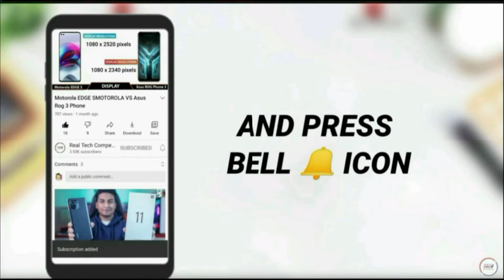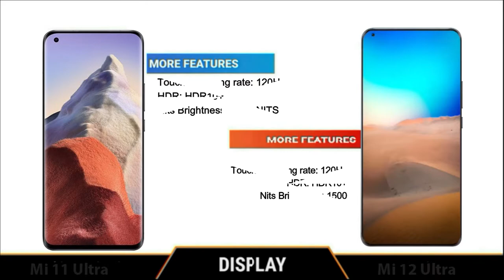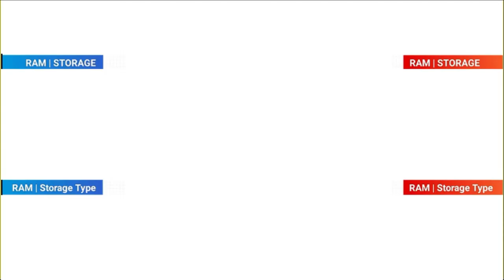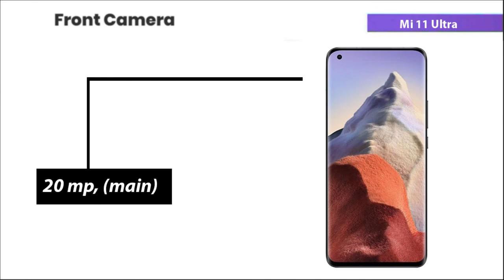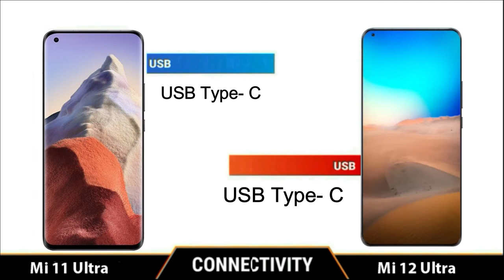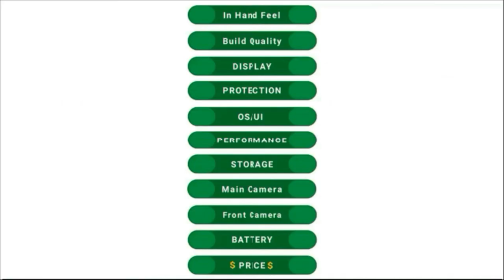Xiaomi Mi 12 Ultra vs Xiaomi Mi 11 Ultra | Full Comparison ⚡ Which one is Best.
Title: Xiaomi Mi 12 Ultra vs Xiaomi Mi 11 Ultra ​| Full Comparison ⚡ Which one is Best

 Xiaomi Mi 12 Ultra vs Xiaomi Mi 11 Ultra Comparison,
 Xiaomi Mi 12 Ultra vs Xiaomi Mi 11 Ultra camera test,
 Xiaomi Mi 12 Ultra vs Xiaomi Mi 11 Ultra speed test,
 Xiaomi Mi 12 Ultra vs Xiaomi Mi 11 Ultra Pubg test,
 Xiaomi Mi 12 Ultra vs Xiaomi Mi 11 Ultra gaming test,
 Xiaomi Mi 12 Ultra vs Xiaomi Mi 11 Ultra battery test,
Xiaomi Mi 12 Ultra vs Xiaomi Mi 11 Ultra charging test,
Xiaomi Mi 12 Ultra vs Xiaomi Mi 11 Ultra battery drain test,
Xiaomi Mi 12 Ultra vs Xiaomi Mi 11 Ultra Display test,
Xiaomi Mi 12 Ultra vs Xiaomi Mi 11 Ultra antutu test,
Xiaomi Mi 12 Ultra vs Xiaomi Mi 11 Ultra Waterproof test,
Xiaomi Mi 12 Ultra vs Xiaomi Mi 11 Ultra water Resistant test,

Music Credit -

[NCS]

Tags (ignore)
xiaomi 12
galaxy s22 ultra,mi 12 ultra
xiaomi mi 12 ultra vs xiaomi mi 11 ultra
xiaomi mi 12 ultra 5g
mi 12
s22 ultra
galaxy s22
200MP Camera
Samsung s22
S22 ultra samsung
Xiaomi mi 12 vs xiaomi mi 11
mi 12 vs mi 11
Mi 12 ultra vs mi 11 ultra
mi 12 ultra vs s22 ultra
Mi 12 ultra unboxing
Mi 12 ultra camera
mi 12 ultra camera zoom test
xiaomi

oppo Reno 6 pro Bokeh Flare Portrait Video,
oppo Reno 6 pro Bokeh Video,
oppo Reno 6 pro 65w charging test,
oppo Reno 6 pro gaming test,
oppo Reno 6 pro antutu score,
oppo Reno 6 pro antutu test,
oppo Reno 6 pro antutu benchmark,

oppo Reno 6 vs oppo Reno 6 pro comparison,
oppo Reno 6 vs oppo Reno 6 pro camera test,
oppo Reno 6 vs oppo Reno 6 pro speed test,
oppo Reno 6 vs oppo Reno 6 pro Pubg test,
oppo Reno 6 vs oppo Reno 6 pro gaming test,
oppo Reno 6 vs oppo Reno 6 pro battery drain test,
oppo Reno 6 vs oppo Reno 6 pro charging test,
oppo Reno 6 vs oppo Reno 6 pro antutu benchmark,
oppo Reno 6 vs oppo Reno 6 pro antutu test,
oppo Reno 6 vs oppo Reno 6 pro durability test,
oppo Reno 6 vs oppo Reno 6 pro price,
oppo Reno 6 vs oppo Reno 6 pro launch date,
oppo Reno 6 vs oppo Reno 6 pro Bokeh Flare Portrait Video,